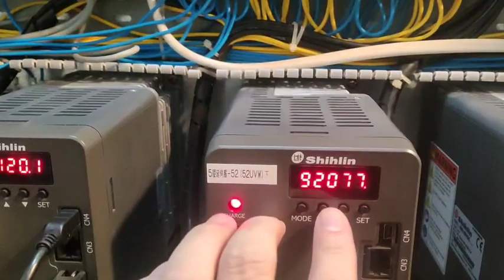SDH CN2L monitor